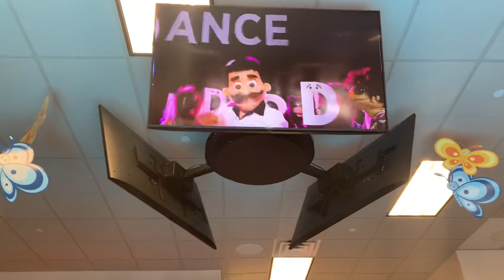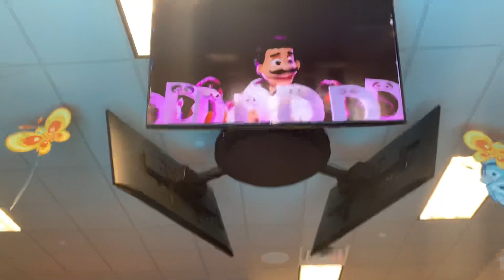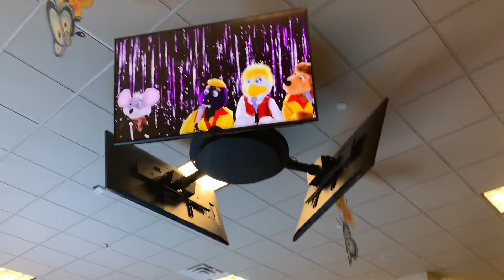Chuck E. Cheese’s Howard Beach NY- it’s the 70’s